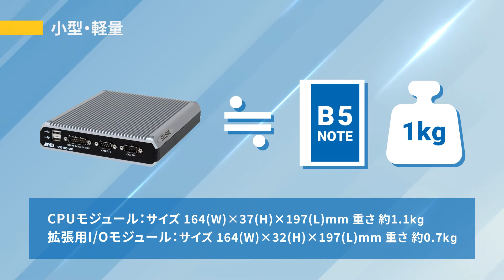耐低温機能搭載 小型コントローラー SELENEのご紹介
株式会社エー・アンド・デイ